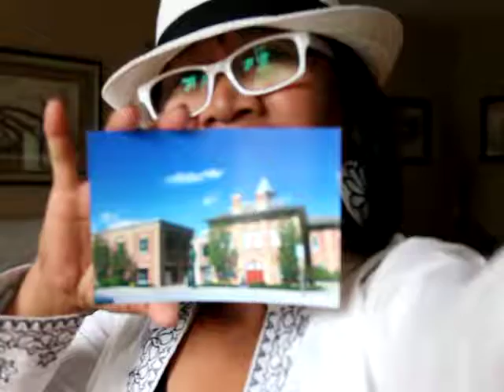ON ANGELS poem devotional by ILMA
August 11
And God never said to any of the angels,” Sin the place of honor at my right hand until I humble your enemies, making them a footstool under your feet.” Therefore, angels are only servants-spirits sent to care for people who will inherit salvation.
                                                                                                – Hebrews1:13-14(NLT)
ON ANGELS
Do you believe that God created angels for a reason?
They were made to serve God’s plan for salvation
Like us, we are made to be servants for God’s kingdom
They were created so we can continue to live in freedom.
Angels don’t have the place of honor that God gave his Son
Only Jesus can free us from bondage and let the devil run
Don’t put angels on a pedestal as you would Jesus Christ
Their purpose is to protect and to help us win the fight.
In the 80’s angels were a “craze” in my country of origin. I got into this fad myself. I collected angel statues and sculptures. I even prayed to them and taught my son to do so. There is a prayer for angels which goes like “Angel of God, my guardian dear. To whom his love commits me here. Ever this day be at my side, to light and guard, to rule and guide. Amen.”
The bible says we should only pray to God the father, Jesus and to the Holy Spirit. Anything other than them is idolatry.
PRAYER
Lord, thank you for angels who protect us.
REFLECTION
Why do you think we are cautioned not to put angels at par with Jesus?